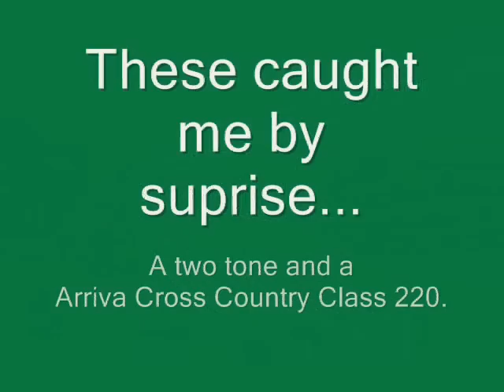Southern, FCC and Cross Country - Haywards Heath4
An afternoon at Haywards Heath featuring Southern 377's, FCC 319's and a Cross Country 220. Class 377 formations include 4, 8 and 12car formations. FCC includes 4 and 8car, and the Cross Country 220 is just a single 4car unit. There is a two tone in there aswell, but it's a crap shot as it caught me completely by suprise!!